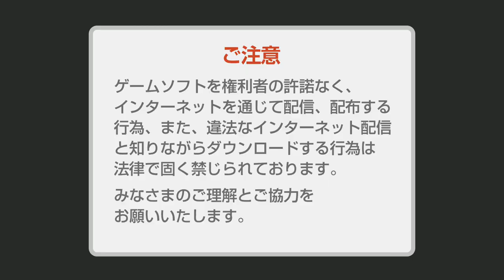SD Gundam G Generation Genesis - Walkthrough part 1